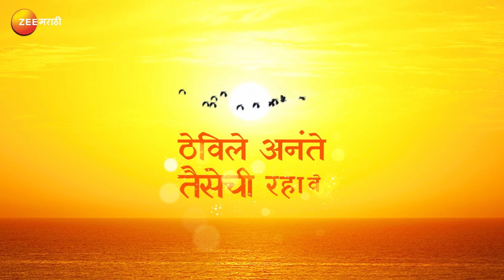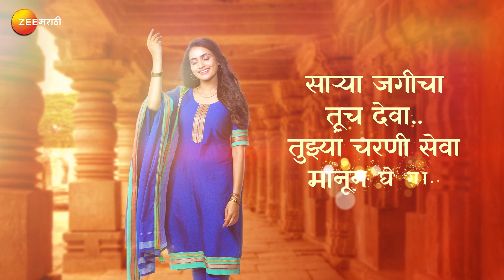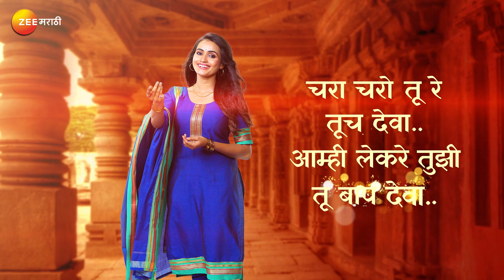हृदयी प्रीत जागते - Lyrical Title Song - ७ नोव्हेंबर पासून - सोम - शनी, रात्री ८ वा. - Zee मराठी